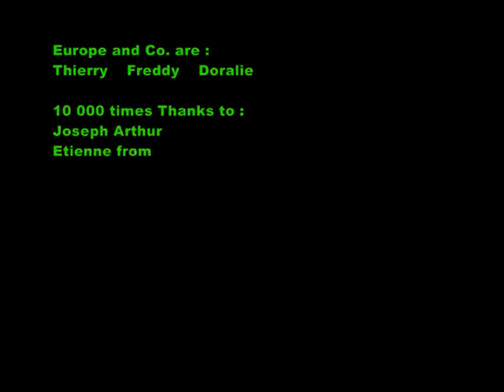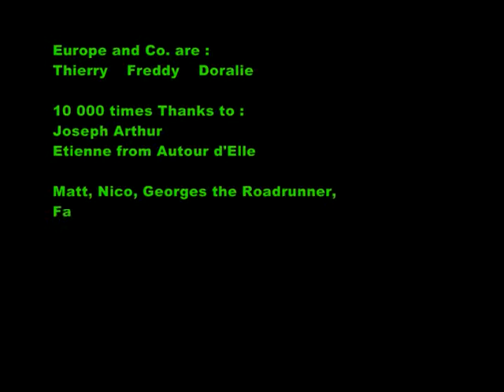Joseph Arthur - 2008-06-20 Emporium Galorium, Rouen - Part Three